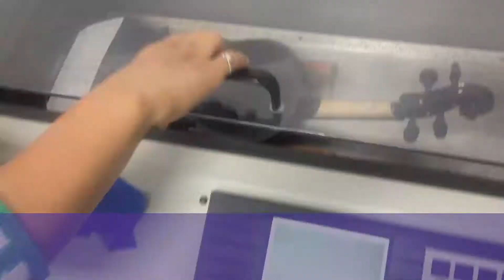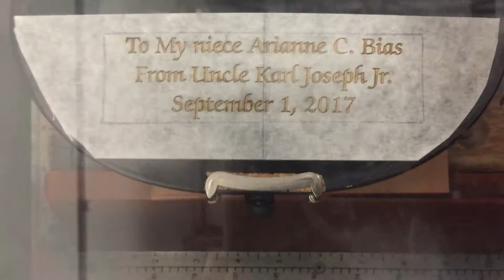Lazer Ladies Behind the Purple Curtain - Violin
💜🎥🎻 Behind the Purple Curtain: Violin 🎻🎥💜
Take a behind the scenes look at a special keepsake that we had the privilege to personalize in memory of a very talented musician's uncle.
It's our honor to capture the special moments in your lives...

We make everything personal.